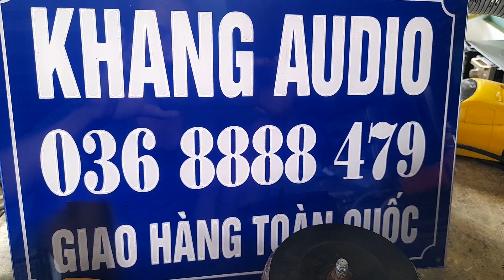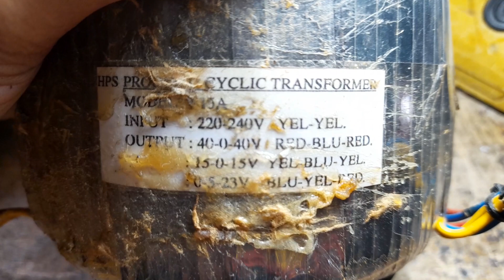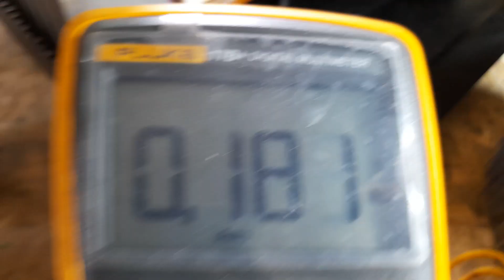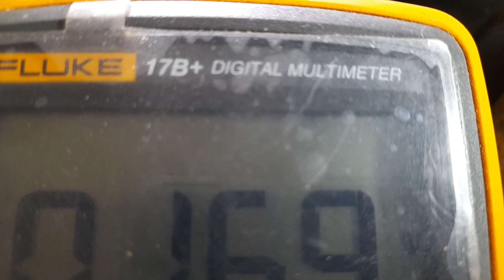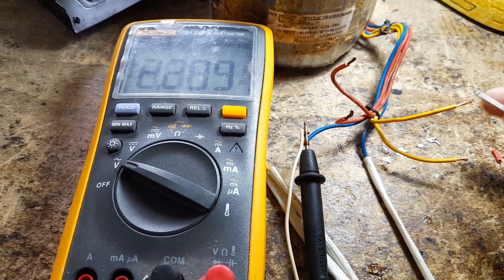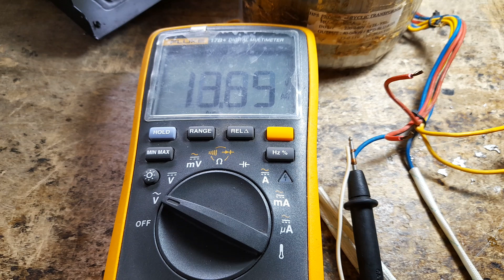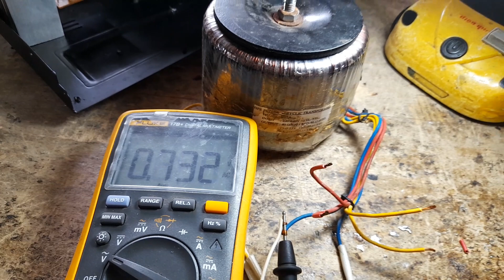250k nguồn xuyến 40-0-40